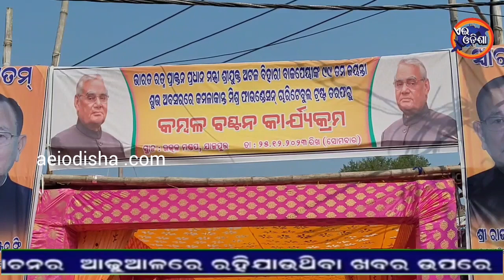JAJPUR NEWS II ODISHA NEWS II AEI ODISHA II ଯାଜପୁରରେ ରାଜ୍ୟ ବୈଦେଶିକ ବ୍ୟାପାର ଓ ଶିକ୍ଷା ମନ୍ତ୍ରୀ II